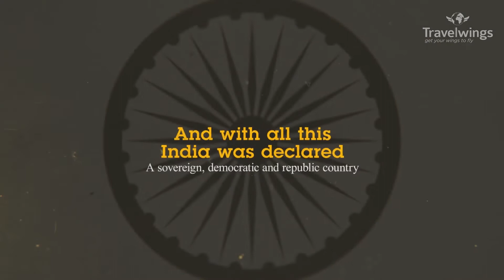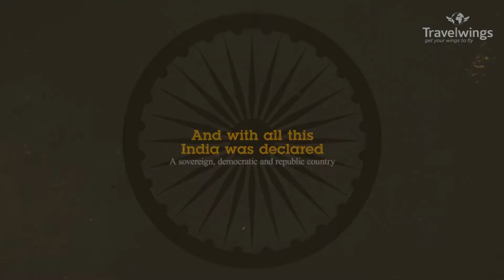Happy Republic Day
Travelwings wishes you a very Happy Republic Day 2020

Constitution
Freedom
70th Republic Day
White Revolution
Green Revolution
The Indian Railways
Mangalyaan
Remarkable journey of India
Auspicious Indian Flag